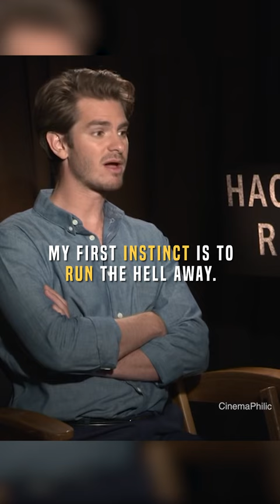Desmond Doss (GOD"S OWN CHILD)